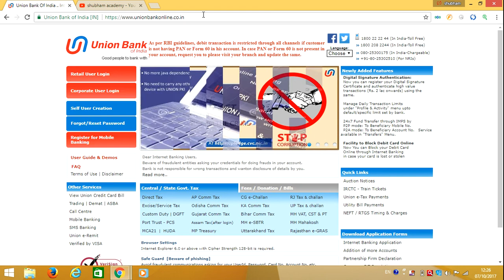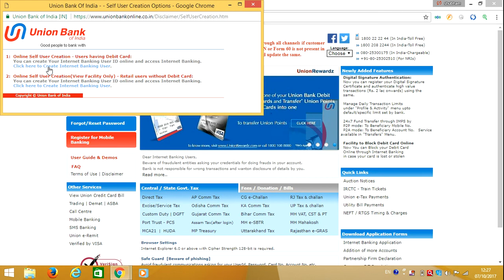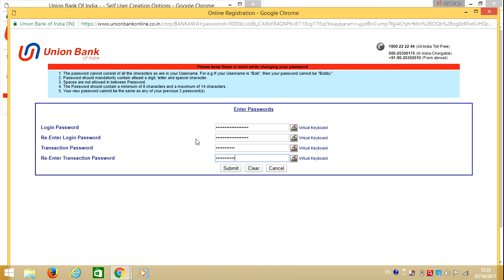union bank netbanking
online banking